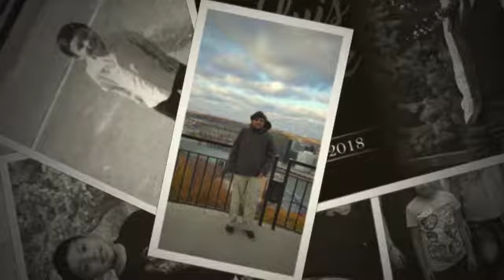SS Luis Gomez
Senior Sunday